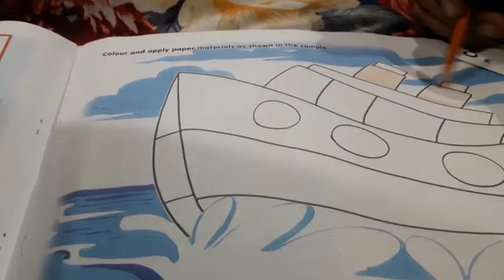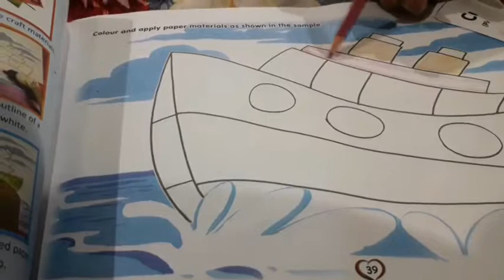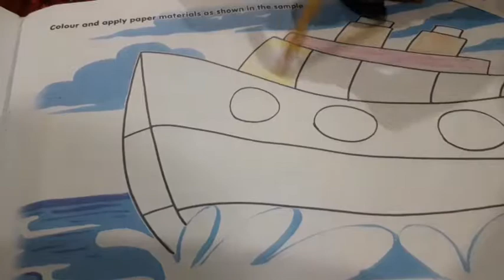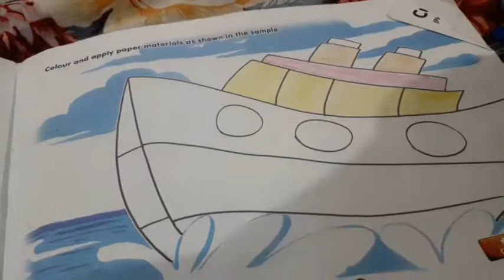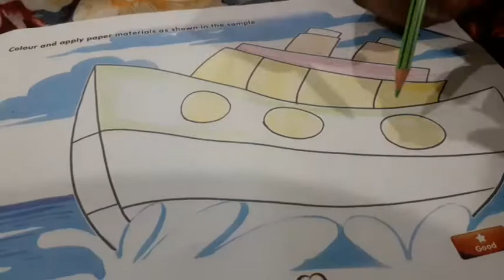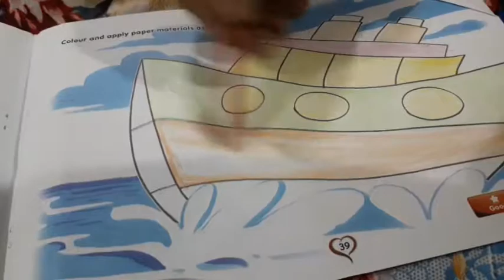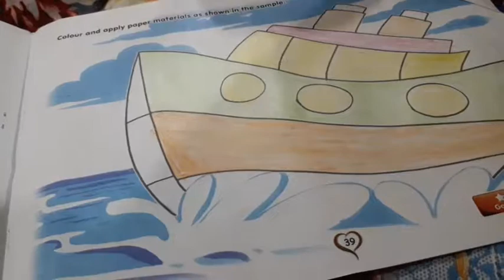COLOR FOR KIDS- COLOURING FOR BOYS AND GIRLS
How to draw, color and paint for kids and for children
coloring and drawing with artistic colors and glitter painting for kids
drawing and painting for girls and for boys using colorful colours